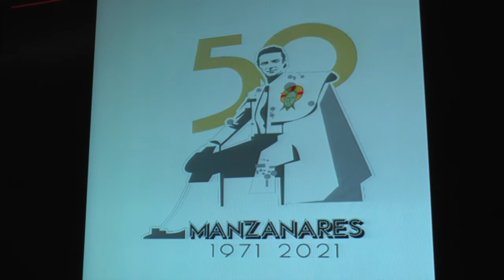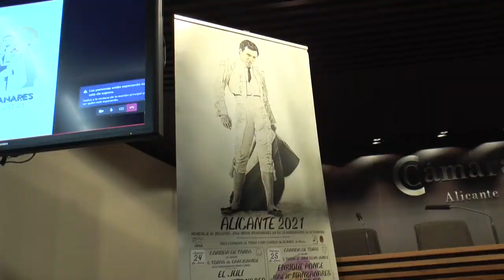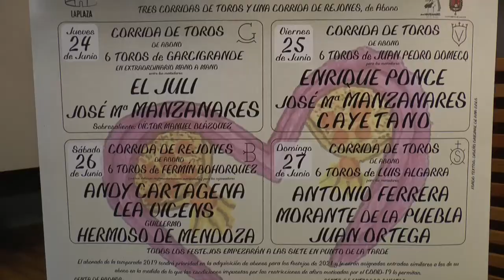Actos conmemorativos a Manzanares en Alicante por sus 50 años de alternativa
La ciudad de Alicante se volcará en el homenaje a uno de sus toreros más universales y que paseó su nombre por todo el mundo: José María Dols Abellan “Manzanares” en la conmemoración de su 50 aniversario de alternativa.